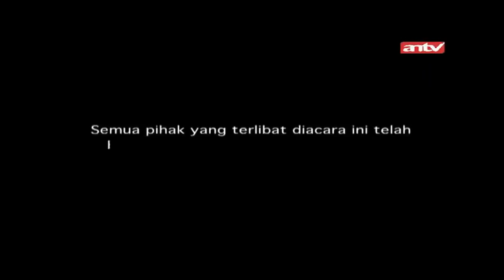Cintaku Dilanda Teror | Pleboy Jaman Now | ANTV | Eps 158 Part 1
Pleboy Jaman Now adalah salah satu program ANTV bertajuk reality show yang membantu dan mencari tau sifat sebenarnya dari pasangan client/pelapor yang biasa di sebut target, inilah yang akan di uji sifat kesetiaanya oleh tim Pleboy Jaman Now dengan cara melakukan penjebakan. Akan ada kejadian dan penyelesaian masalah yang menarik selama proses pengintaian berlangsung.